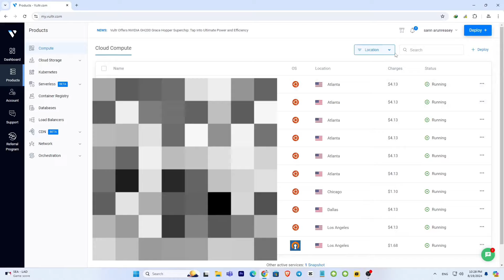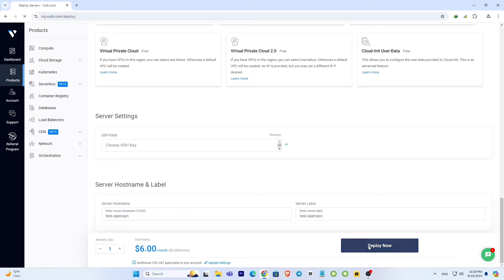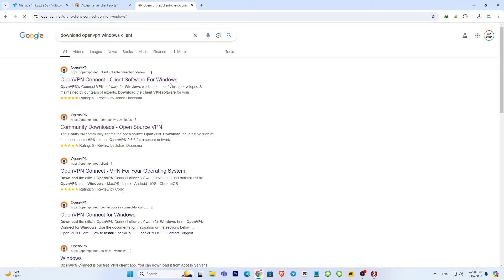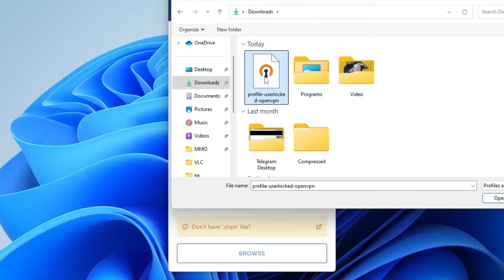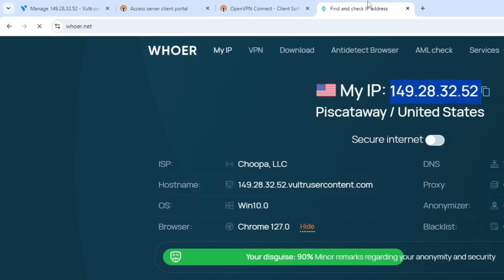វីដេអូបង្ហាញពីការតំឡើង OpenVPN ជាមួយ VPS នៅលើ Windows។